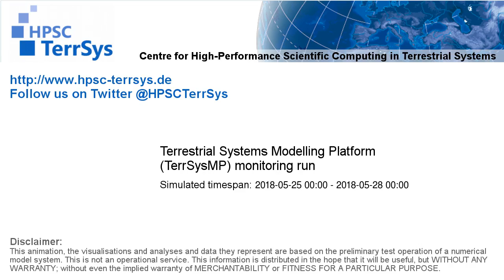TerrSysMP monitoring run 2018-05-25 - water column storage change - Europe (72h)